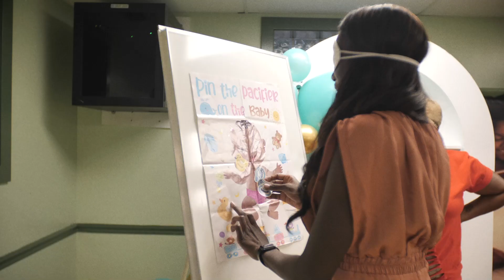Cinematic Video Test (Lumix GH5 + Sigma 18-35mm f/1.8 + DJI RS3)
Equipment used:
Lumix GH5
Sigma 18-35mm 1.8
DJI RS3